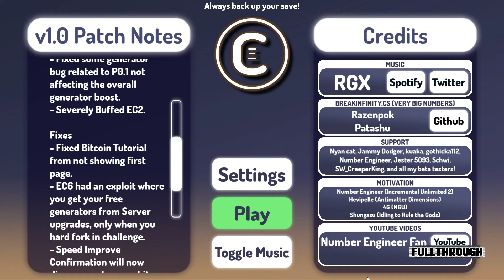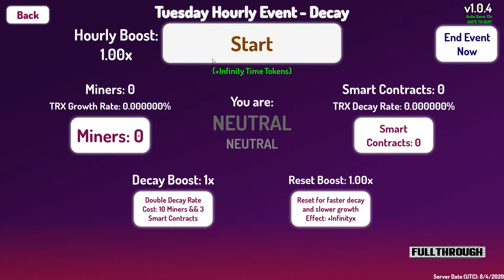CryptoClickers Crypto Idle Game Gameplay HD (PC) | NO COMMENTARY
★Links★
Game: CryptoClickers Crypto Idle Game

★ My PC ★
16GB RAM DDR4 2400
RX 570 4GB GDDR5
1TB de disco duro HDD